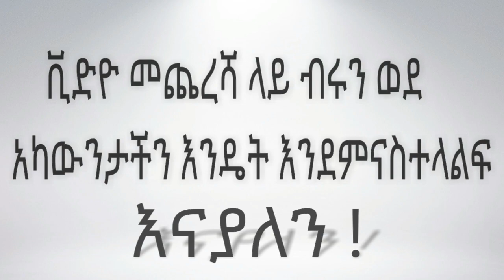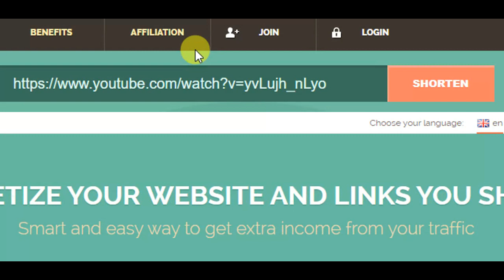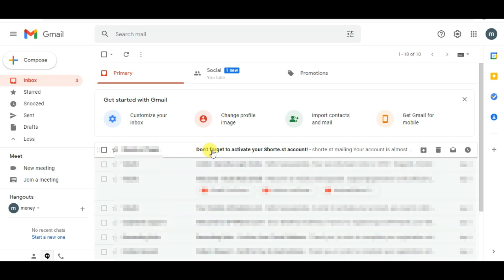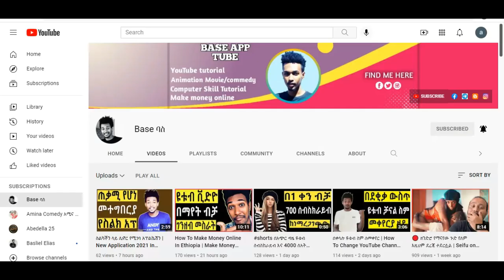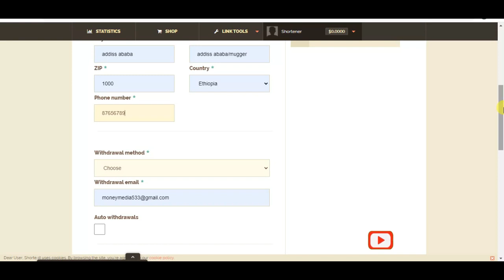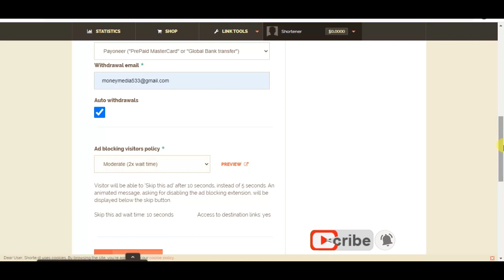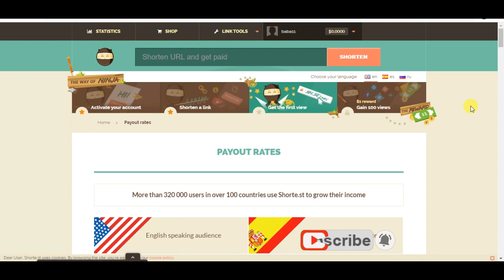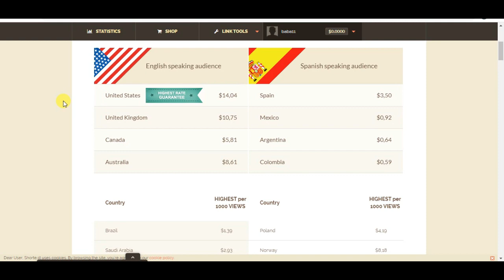How To Make Money Online In Ethiopia | Make Money Online In Ethiopia 2024 | ( make money ) Part 1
In this video I will show you how to make money or earn money online in Ethiopia 2024 by short URL Link.

Part 1